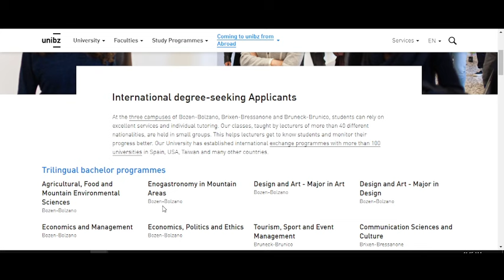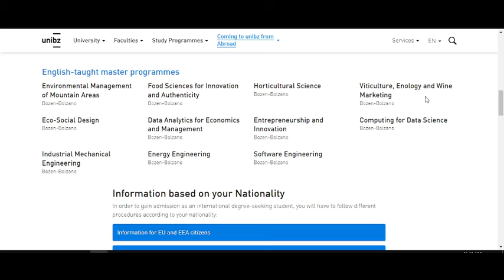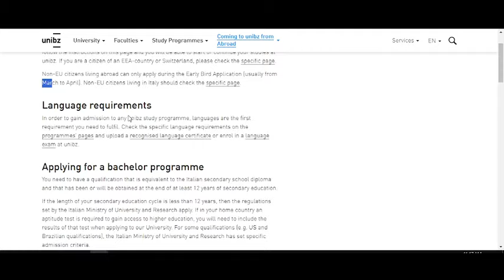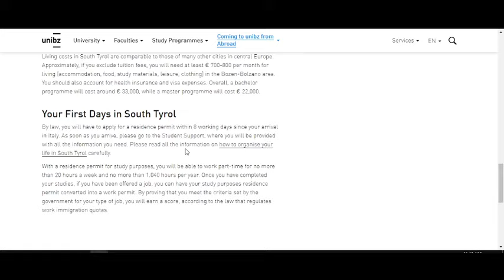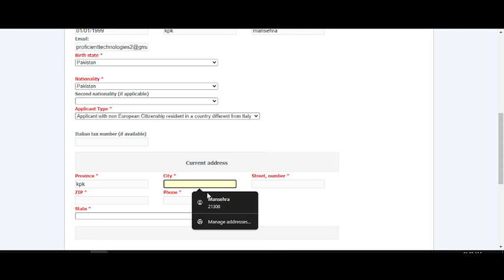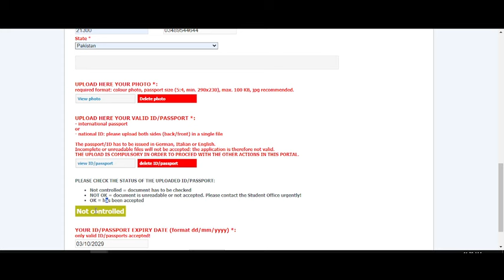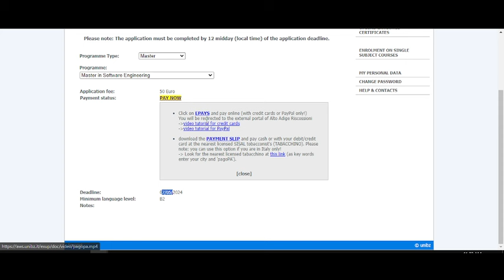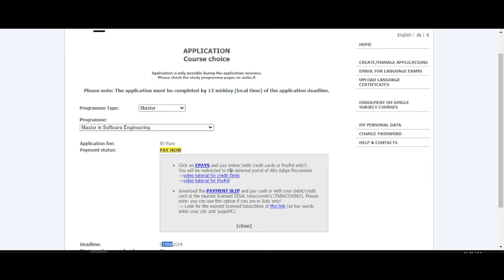Free University of Bozen-Bolzano | How to Apply University of Bozen-Bolzano Italy | Scholarships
Are you eager to embark on your academic journey at the Free University of Bozen-Bolzano in Italy? Look no further! In this illuminating video, we unveil the straightforward application process, providing valuable insights into securing admission to this esteemed institution. Join us at Clever Consultant as we guide you through the steps to apply for the Free University of Bozen-Bolzano, emphasizing the availability of scholarships, the absence of IELTS requirements, and the waiver of application fees.

📘 Video Highlights:

🏰 Discover Free University of Bozen-Bolzano: Immerse yourself in the academic excellence and vibrant campus life of this renowned Italian university.
📄 Demystifying the Application Process: Gain invaluable insights into navigating the application process effortlessly, ensuring a seamless submission for prospective students.
💡 Unlock Scholarship Opportunities: Explore the array of scholarships available to support your academic pursuits at the Free University of Bozen-Bolzano.
🌐 No IELTS, No Fee: Learn about the advantages of applying without the need for IELTS and without incurring any application fees.
🌟 Success Stories: Hear inspiring tales of students who have thrived at the Free University of Bozen-Bolzano, and envision yourself as part of this dynamic academic community.

🌍 Explore our website for additional insights, tips, and updates on international education, scholarships, and application guidance.
📱 Share this valuable guide with aspiring students seeking to embark on their academic journey at the Free University of Bozen-Bolzano.
Join the Clever Consultant community for the latest news, success stories, and program details related to the Free University of Bozen-Bolzano in Italy. Let's transform your academic aspirations into reality! 🎓🇮🇹📚